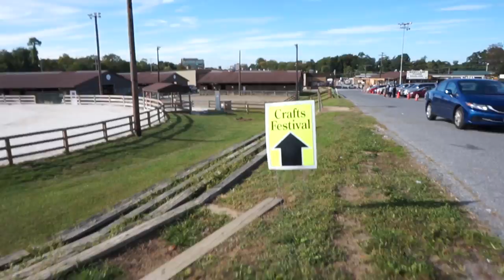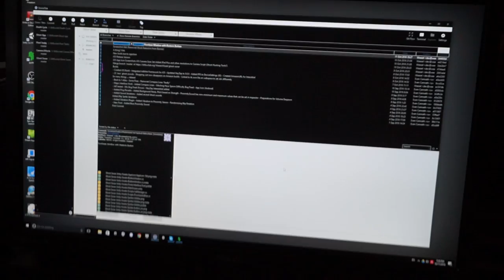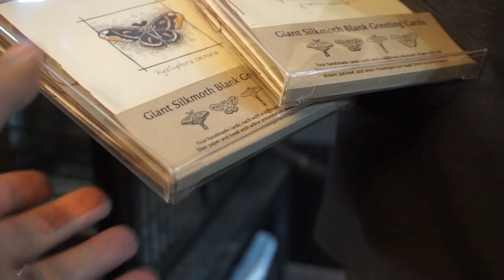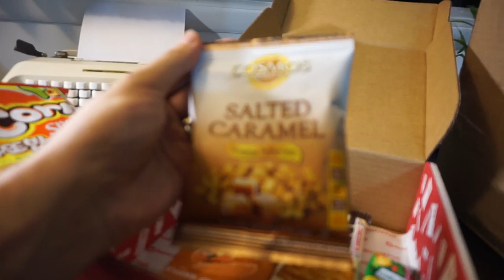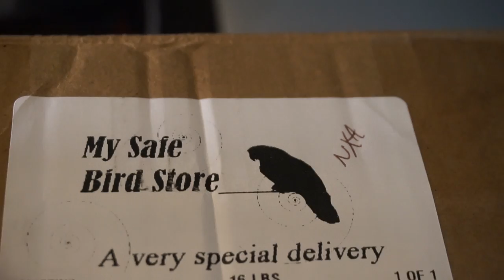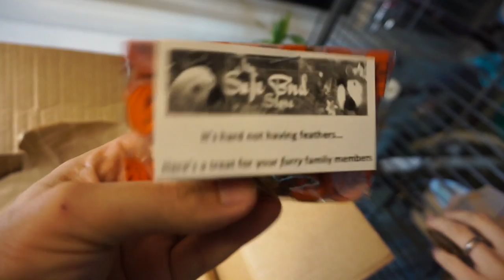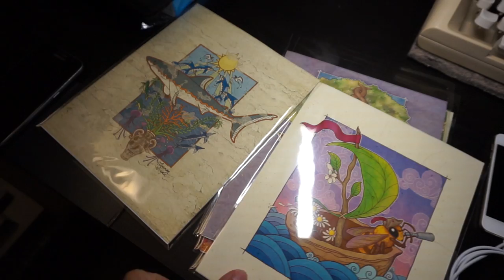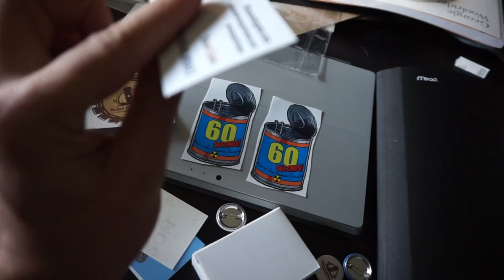Cool Crafts, Unboxings and Angry Birds (Giveaway inside!)